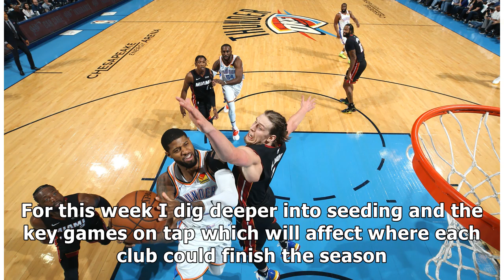NBA Power Rankings: Battle for seeding priority of OKC Thunder and peers